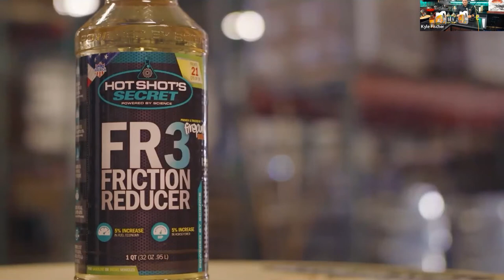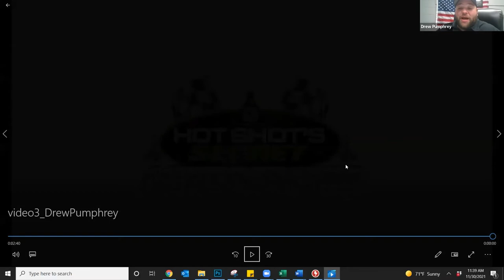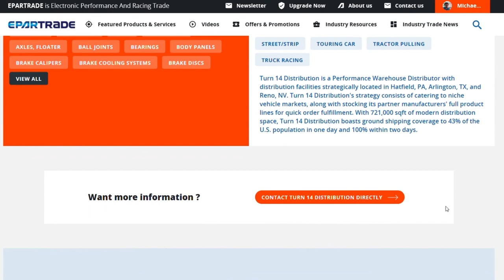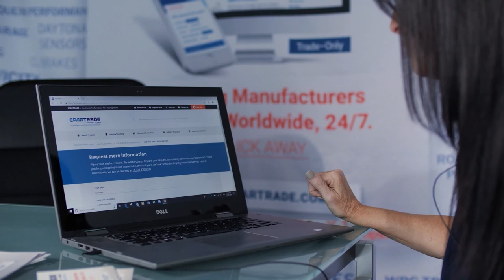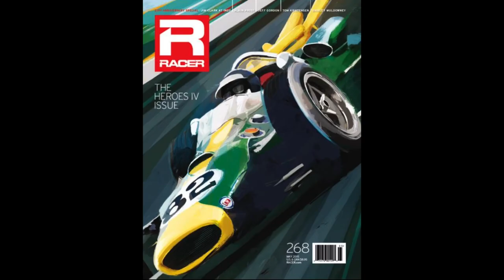"Carbon Nano Lubrication – How New Technology is Delivering a Competitive Edge" by Hot Shot's Secret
Kyle Fischer, Director of Branding and Promotions of Hot Shot’s Secret; Lavon Miller, owner of Firepunk Diesel; and Drew Pumphrey, Engine Builder and Owner of D&J Precision Machine. Hosted by Jeff Hammond.

Online Race Industry Week 2021:
5 days, 55 hours of LIVE webinars, 150+ race industry speakers, 110 countries represented in attendance.

Presented by ETS Racing Fuels and Penske Racing Shocks.